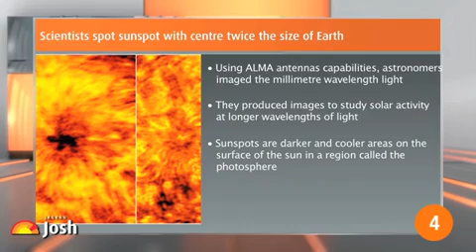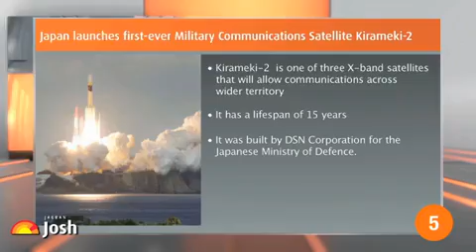Current Affairs English : India, UAE signed 14 agreements to boost bilateral relations